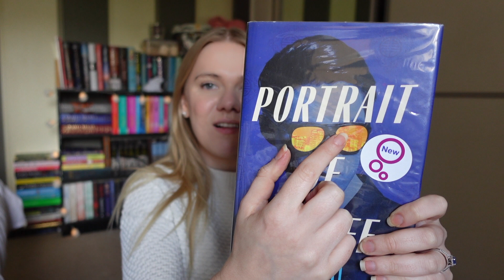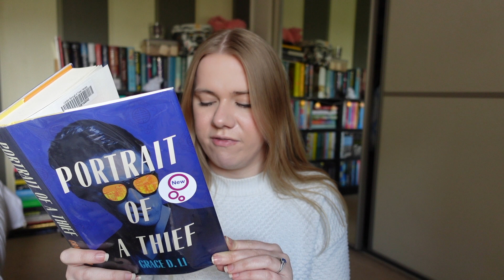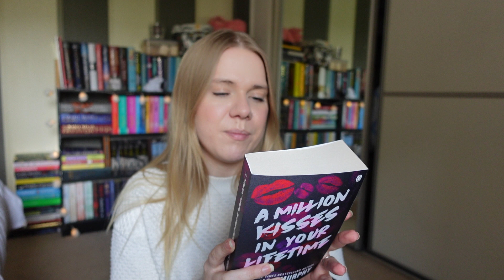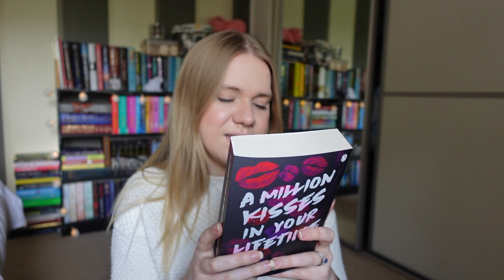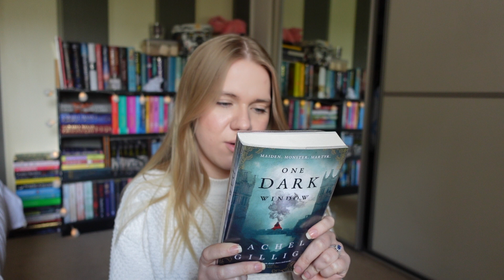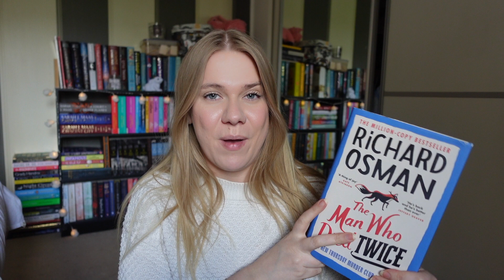🎪 TBR Carnival! May TBR Game 🎪